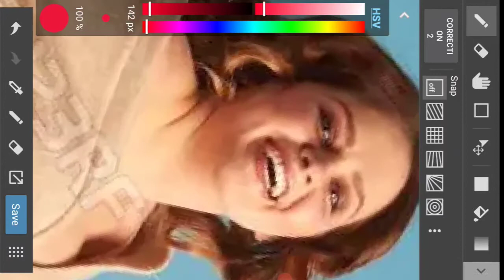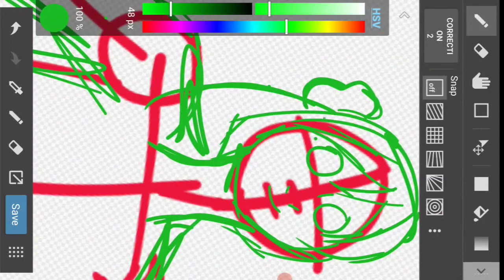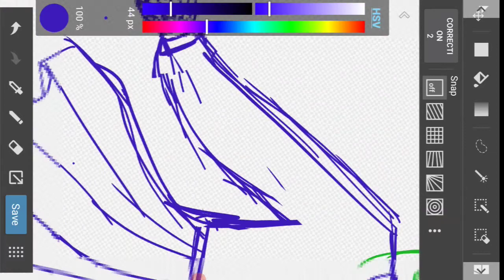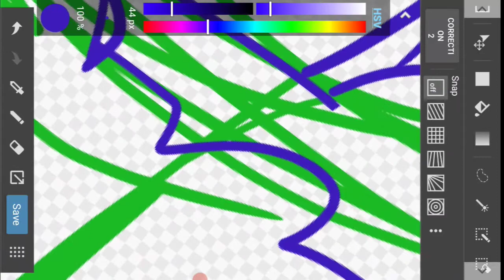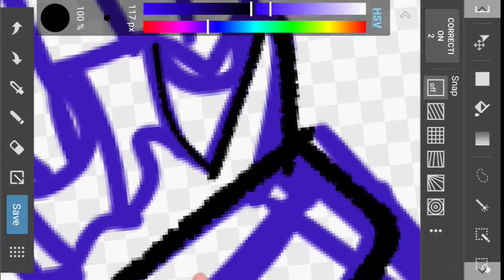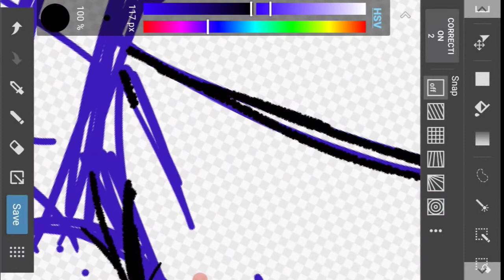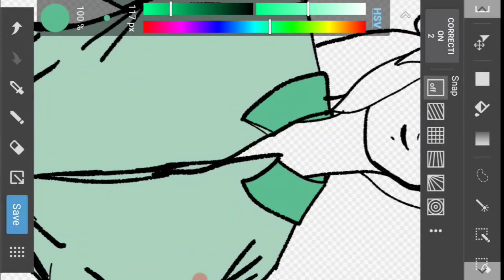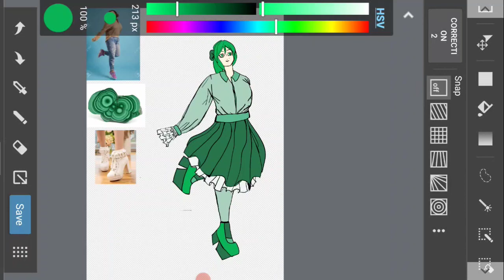I took the MAID out of MAIDLOID 🤣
What would it look like if Acme Iku was designed as a conservative Lolita from the beginning?

Probably not this! To celebrate her new VCV bank, I wanted to draw her. But I didn't want to include any problematic elements. The only things I could think of was the fact that I wanted to draw ruffles and that all of her colors were based on the crystal "malachite". So I drew a conservative Lolita whose color scheme was based entirely on malachite!

it ended up just not being Iku at all, but I had fun!